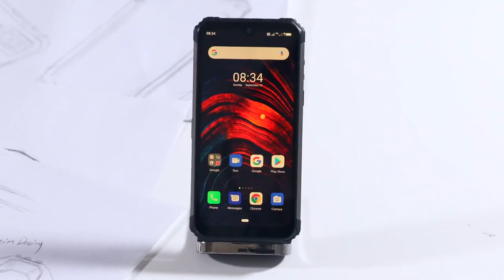Ulefone-Smartphone Armor 7 Global Version Rugged Cellphone Android